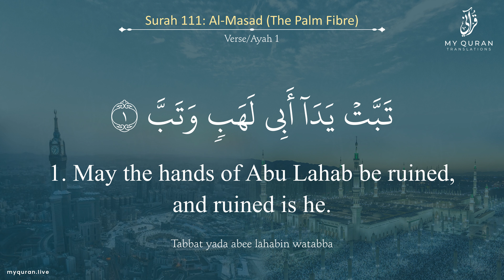111 Surah Al Masad With English Translation By Sheikh Musa Bilal